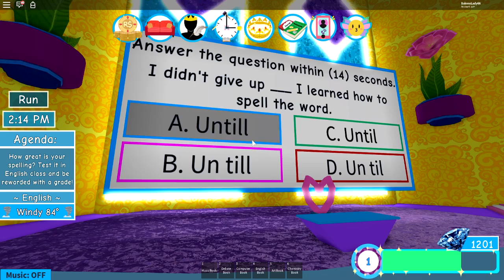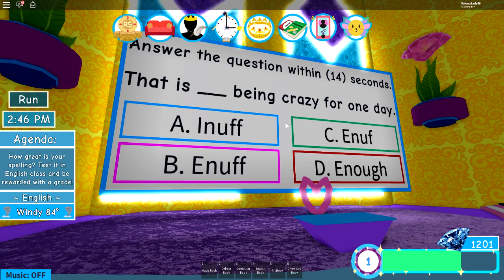LIMBO PARTY! ROYALE HIGH SCHOOL :2 ROBLOX